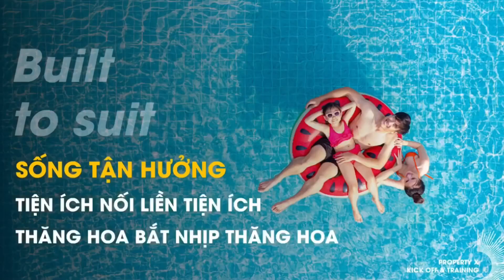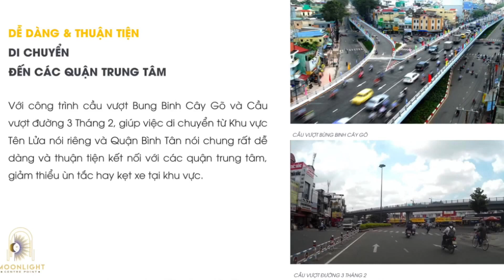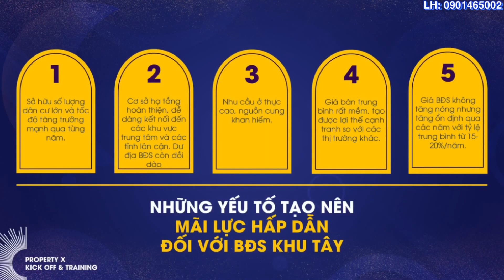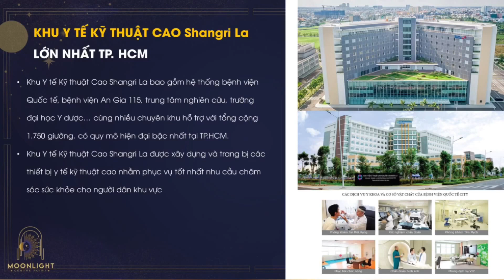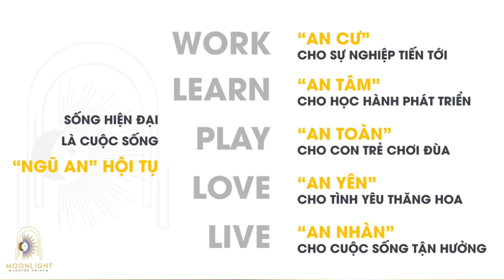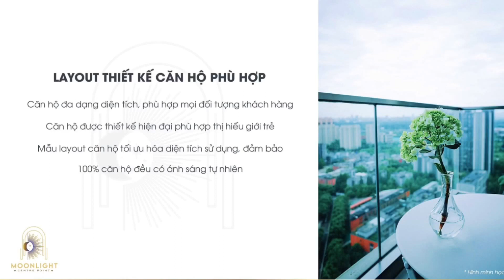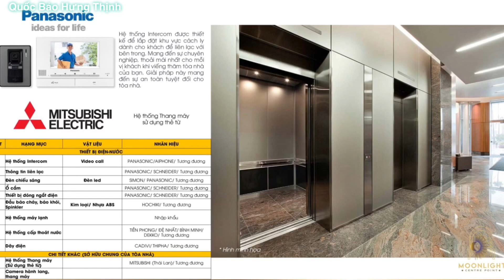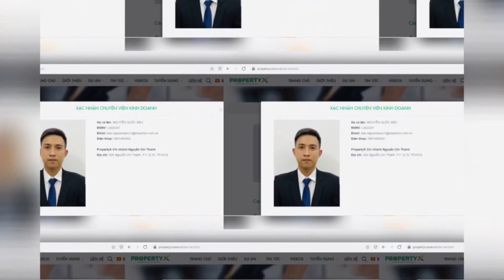Review thông tin chi tiết dự án Căn hộ Moolight Centre Point - Tập đoàn Hưng Thịnh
🌙 𝗠𝗢𝗢𝗡𝗟𝗜𝗚𝗛𝗧 𝗖𝗘𝗡𝗧𝗥𝗘 𝗣𝗢𝗜𝗡𝗧 🌙 AEON Bình Tân
👉🏻 Tiến độ THANH TOÁN SIÊU nhẹ chỉ 1%/tháng
👉🏻 Thanh toán ký Hợp Đồng chỉ 15%
👉🏻 Bank hỗ trợ lên đến 80% - thời hạn vay đến 20 năm
😍 Đa dạng tiện ích đẳng cấp, hồ bơi tràn bờ tầng 5
💥  Giá chỉ 55tr/m2 thanh toán chậm trong vòng 3 năm
💥 Chỉ từ 280 triệu sở hữu căn 1P
💥 Chỉ từ 540 triệu sở hữu căn 2PN
💥 Chỉ từ 680 triệu sở hứu căn 3PN
☘ Booking 100triệu/căn